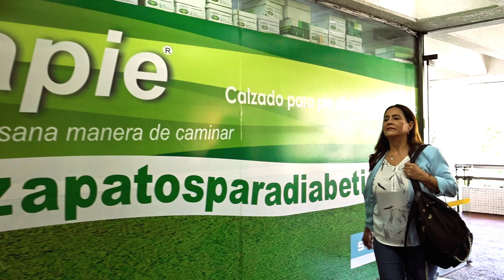Terapie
Terapié propone zapatos para diabeticos especialmente fabricados para las patologias del pie diabetico